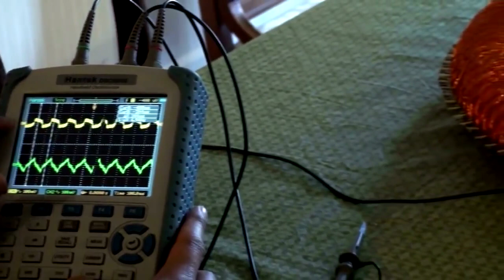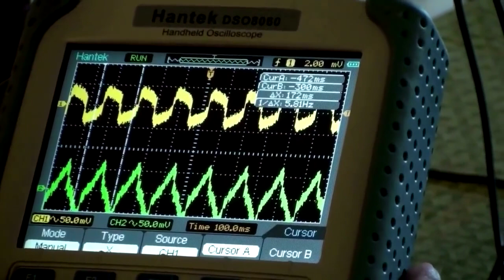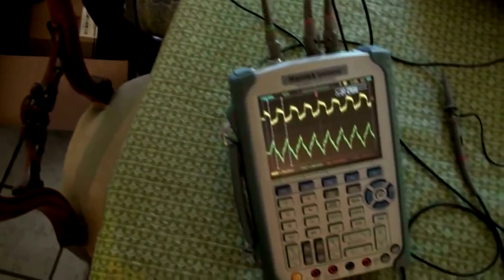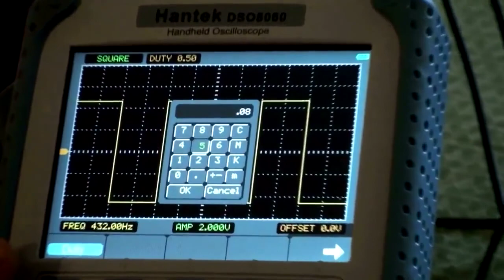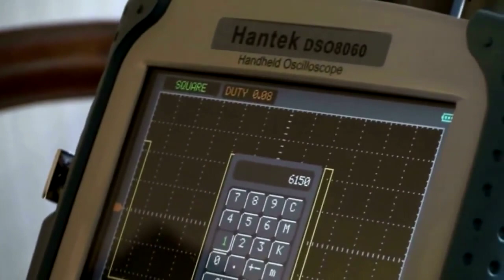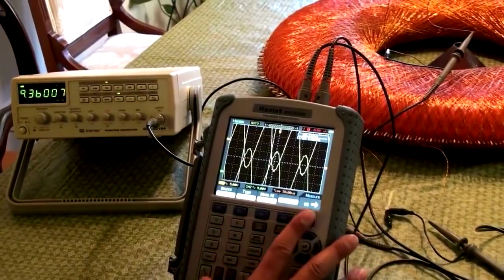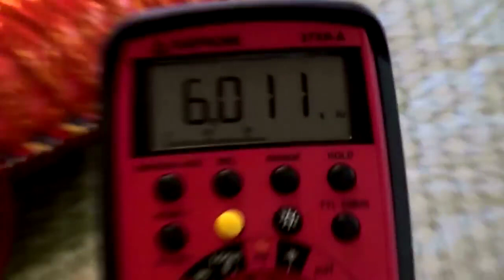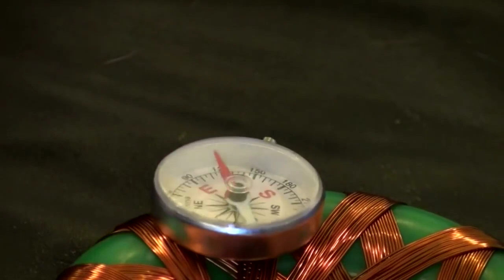A Look at Otis T Carr's Utron - Resonant Frequency of 120 Point Coil - Jason Verbelli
Important Links and Documents.
List of Credible challenges and alternatives to Dark Matter, the Big Bang, Relativity, LIGO, Composition of Stars, Doppler Shift and more.
Based on plasma physics, optics, Galilean Transformations, classic equations, 3D Euclidean geometry and Occam's Razor.
Data, experiments, peer reviews and references galore.

Magnetics, Gyroscopes, Nanobubbles, Cavitation, Crystals, Cymatics and more.